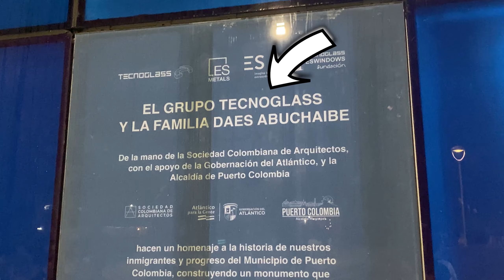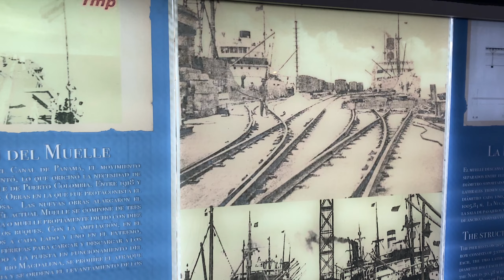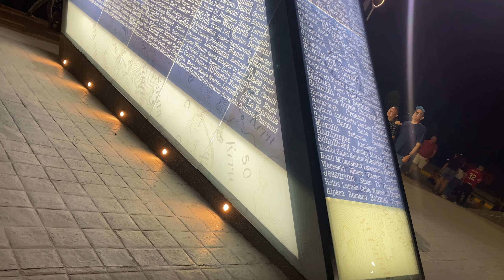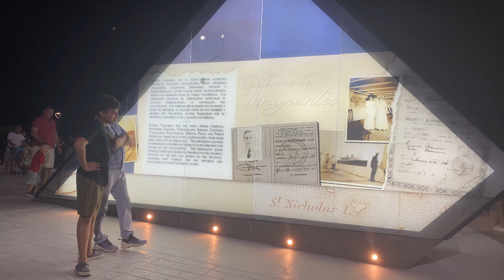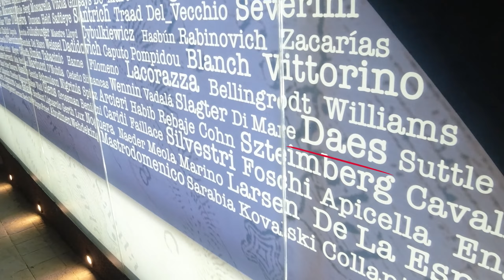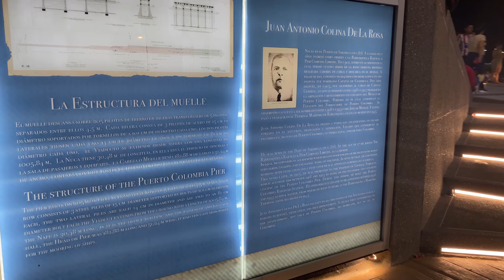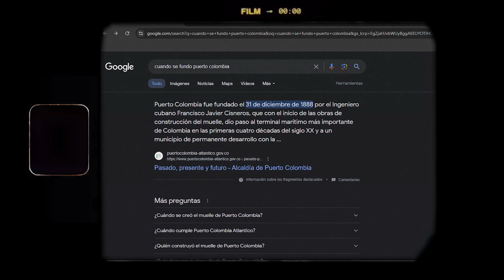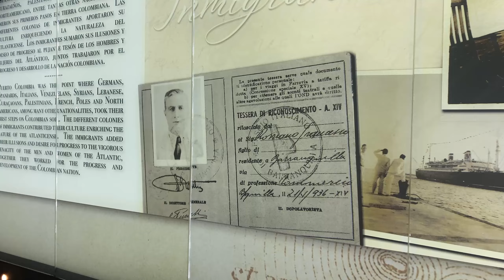♦️Cómo Es LA VENTANA DE SUEÑOS❓[Faro de Puerto Colombia]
La Ventana De Sueños es un Faro que está en Puerto Colombia en una glorieta al final del Malecón Del Mar. Este monumento es un homenaje a los inmigrantes que ingresaron a Colombia a través del Municipio de Puerto Colombia a lo largo de la historia. Genial 💫